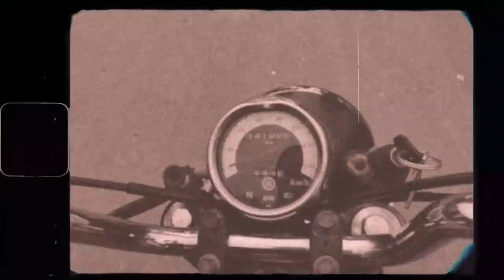Virie - Feel Good (Official music video)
Written and composed by Virie
Music Production - Arennungsang Jamir

Shot and Edited - Pelevotuo Kuotsu Solo and Phoukuozetuo Zatsu

Vituozolie Kuotsu
Neizo keretsü
Ulumeren Longkumer
Sedevituo kuotsu
Thejakielie Zuyie
Yoli
Jonathan
Yanfo Kikon
Lhouvi Mezhur
Indihut
Ase kuotsu Solo

Cast members :
Mengu Suokhrie
Onen Nenty
Aseno Ayemi
Virokono Kuotsu
Neila Rüpreo

Lyrics -
When the sun goes down paint me a light
When no one else around awake night
Let me glow, let me glow

Play me your blues and sing me slow
Lemme feel the eighties purple glow
Like your show, like your show

Ooohhh take me to your blues
Ooohhh make me your muse

Hypnotise these fevers in the air
Tripnotise these feelings everywhere
I love it love it love it
You're the freak in me

Come melt me back to those nights
Come on babe and steal it back tonight
Like a wild child in summertime
Lemme run your way and feel sublime